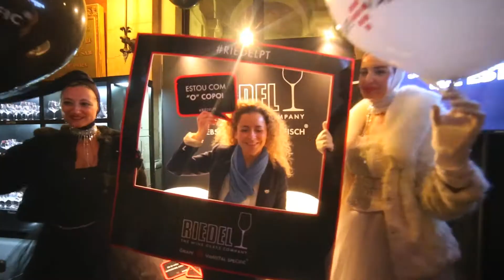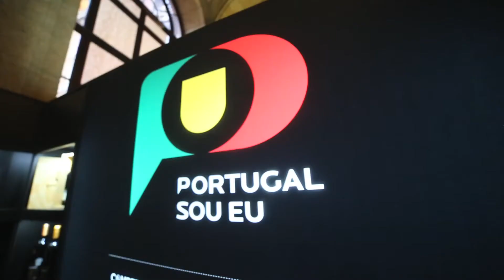ESSÊNCIA DO VINHO – PORTO 2016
“Best Of” de quatro dias memoráveis no Palácio da Bolsa